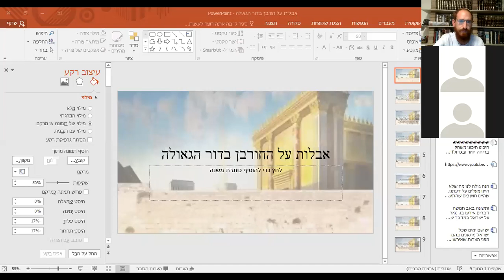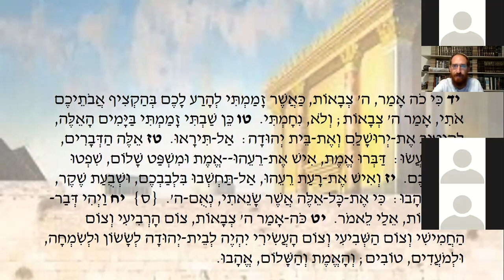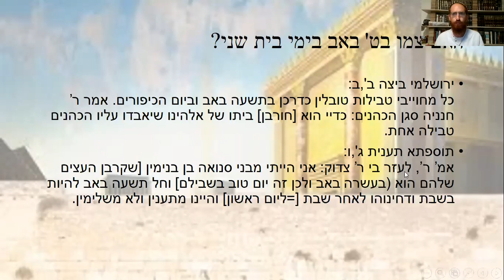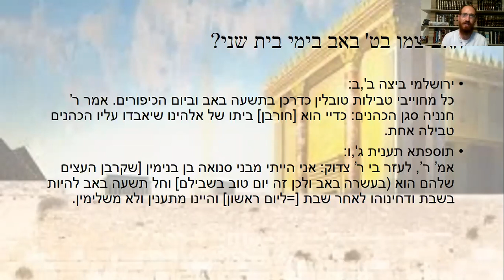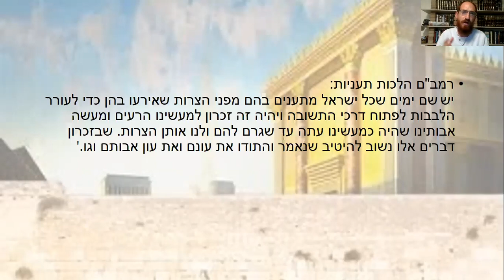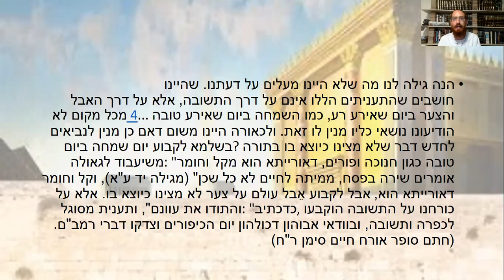אבלות על החורבן בדור הגאולה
שיעור במסגרת בית המדרש של ישיבת בלבב שלם לקראת תשעה באב תש"ף